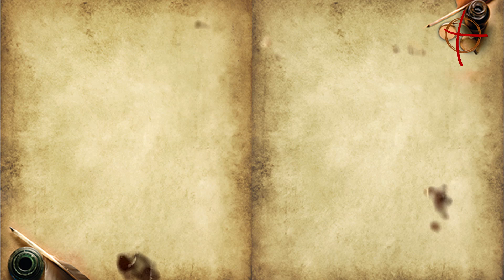SANTO ANTONINO | SANTO DO DIA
Conheça a história de Santo Antonino, grande santo e importante arcebispo de Florença.

VISITE NOSSO SITE E CONHEÇA NOSSOS PRODUTOS DE EVANGELIZAÇÃO